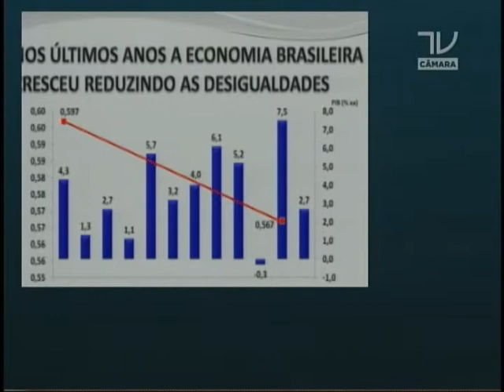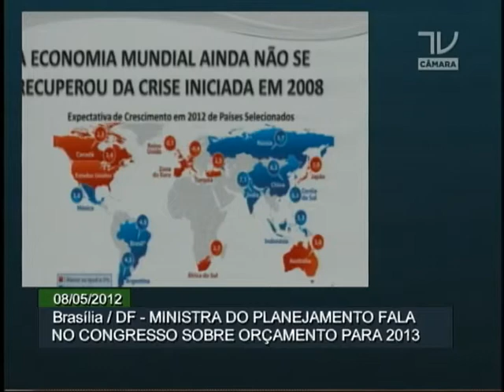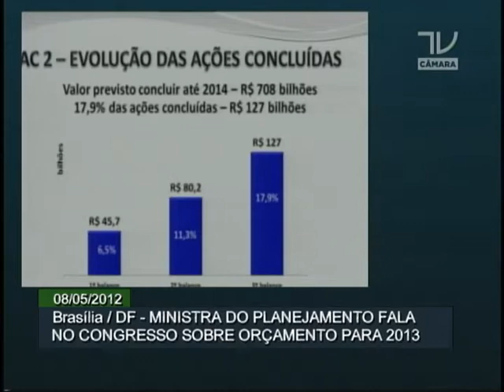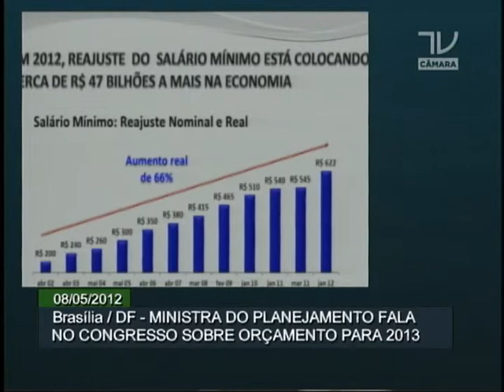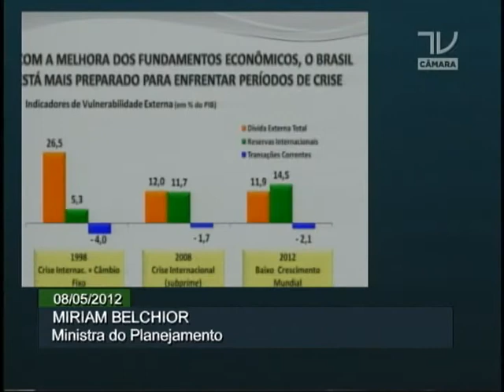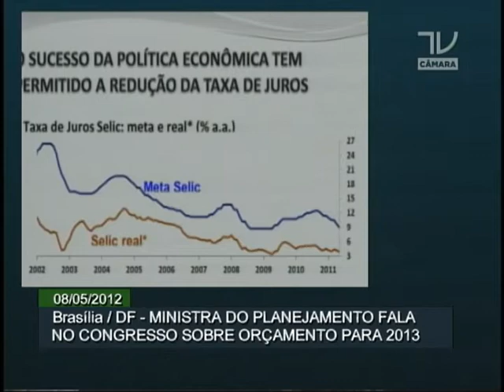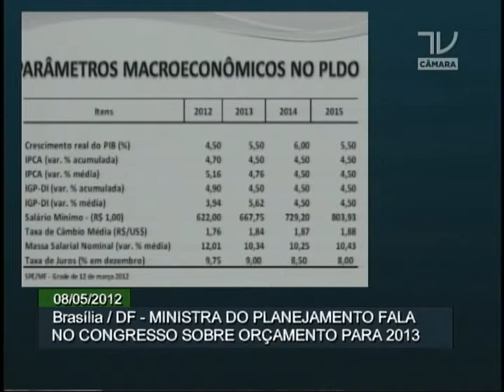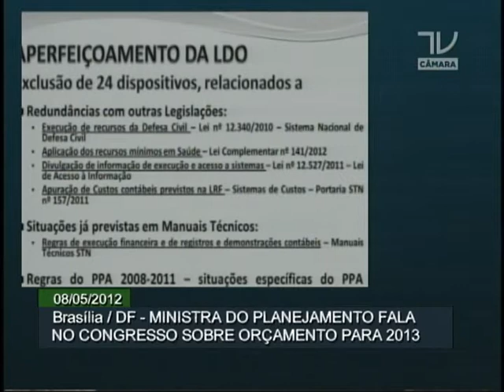Ministério do Planejamento prevê crescimento do PIB em 5,5% para 2013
ATIVIDADES DO GOVERNO - 08.04.12: A ministra do Planejamento, Mirian Belchior,  detalhou, nesta terça-feira (8), a situação econômica do país no Congresso Nacional. A apresentação foi realizada para Comissão Mista de Planos, Orçamentos Públicos e Fiscalização (CMO). A estimativa do  Ministério é que a retomada da economia internacional contribuirá para o crescimento real do Produto Interno Bruto (PIB) em 5,5% para 2013. A ministra também destacou as projeções da Lei de Diretrizes Orçamentárias (LDO) para o próximo ano.